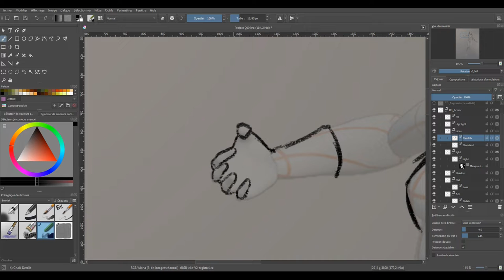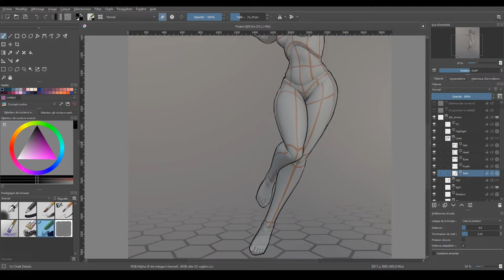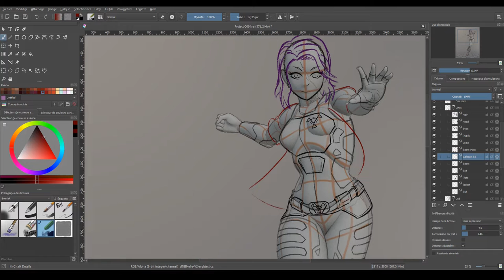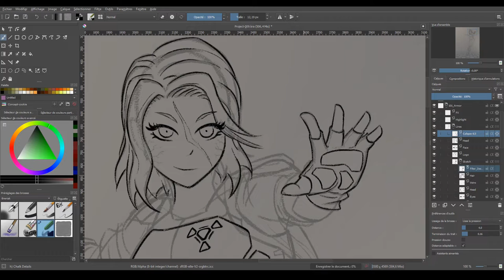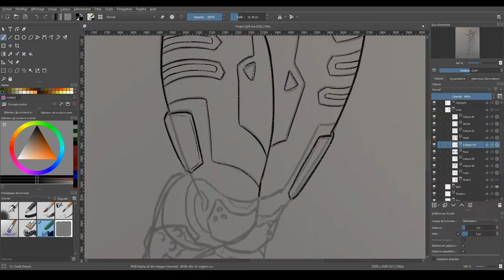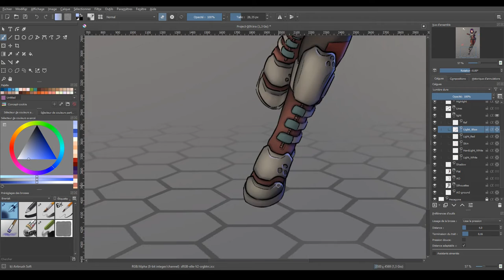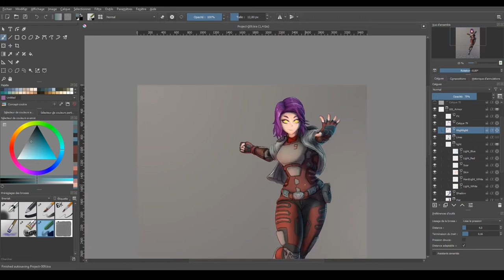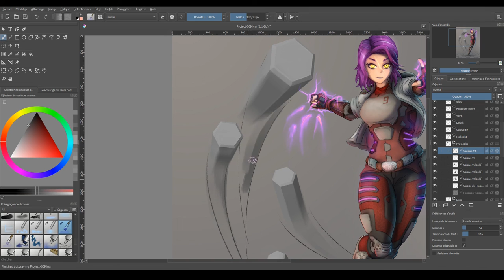Digital painting | Project-009